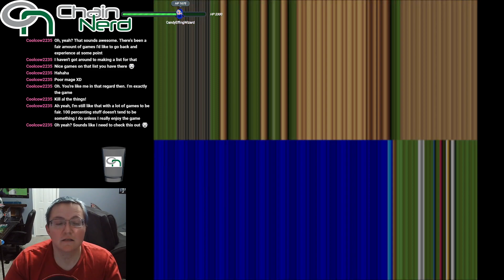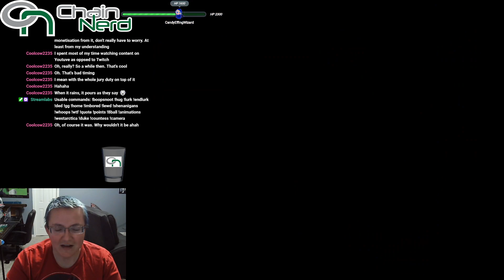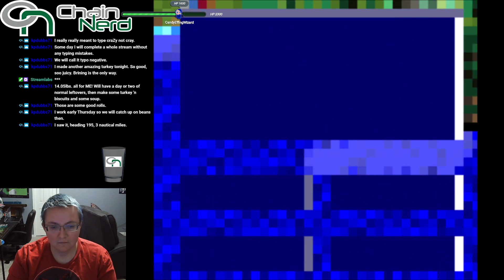BLIND PLAYTHROUGH Part 5.5. No hints, tips, tricks, or spoilers, please.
Stream crashed, so continued in another video file.